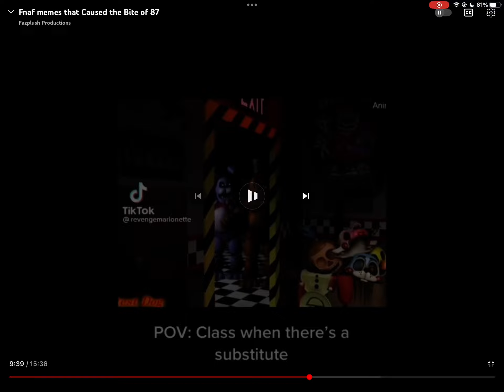My friend group in a nutshell